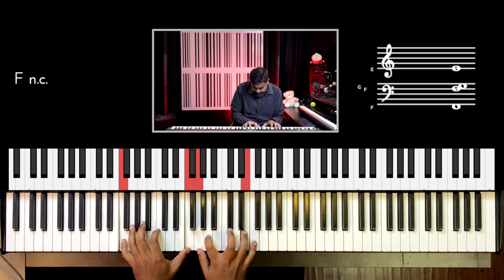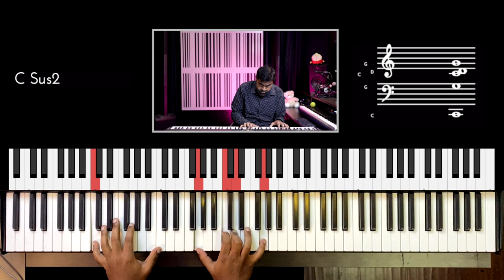Riff #2547 - Jason Zac